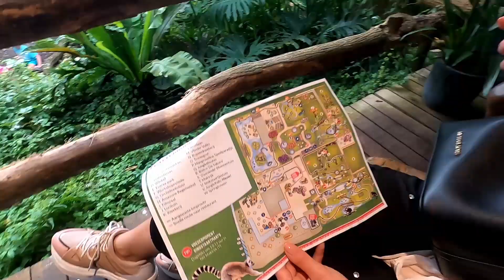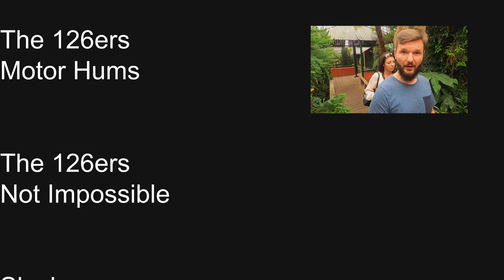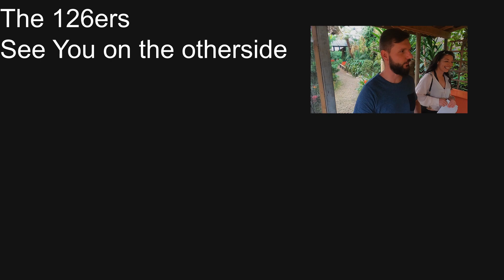TROPIKALNY KLIMAT - HOLANDIA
Czy możemy zapomnieć o deszczowej pogodzie i zanurzyć się w tropikach będąc w Holandii? Oczywiście że tak. Park orchidei to wspaniały pomysł na weekend.